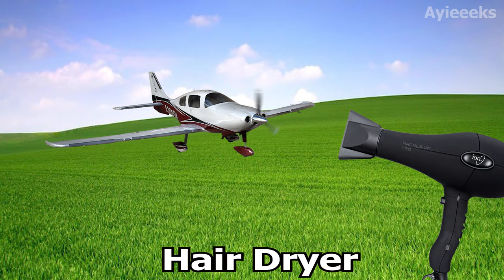14 "Airplane Propeller" Sound Variations in 55 Seconds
►which "Airplane Propeller"   Sound variations was the best?

The audio and video in this video have been used in such creative ways to create a new viewing experience for audiences.

Idea by @Variations Everything​

💥Airplane
💥Airplane india
💥Airplane propeller sound variations
💥 Sound variations  Airplane propeller
💥Sound effects Airplane propeller